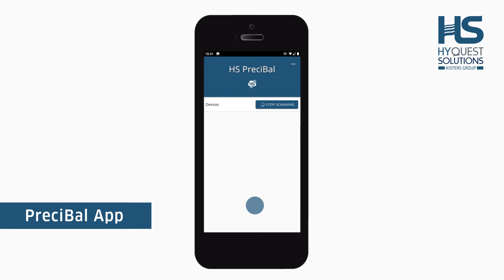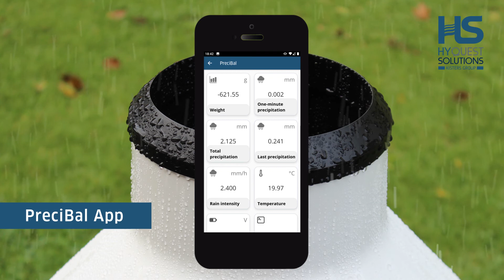PreciBal - Weighing Principle Precipitation Gauge with wireless connection of mobile devices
HyQuest Solutions’ PreciBal is an innovative high-quality precipitation gauge using the weighing principle for measuring liquid, solid, and mixed precipitation within a wide temperature range. The PreciBal conforms to the most stringent requirements of the WMO and is subsequently well suited for meteorological ofﬁces, weather monitoring network operators, atmospheric research institutes and hydrometeorological institutes.

The new PreciBal App is changing the way we measure rain, drizzle, hail and snow with a suite of innovative, easy to use features that put the power of the PreciBal Total Precipitation Sensor right in the palm of your hand.